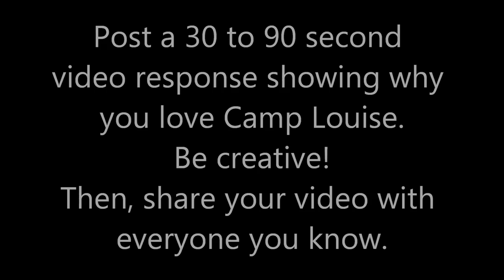"Why I Love Camp Louise" contest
Let us know why you love Camp Louise! The form must be completed and your video response uploaded no later than Sunday, May 12, 2013 at 11:59 p.m. EDT.